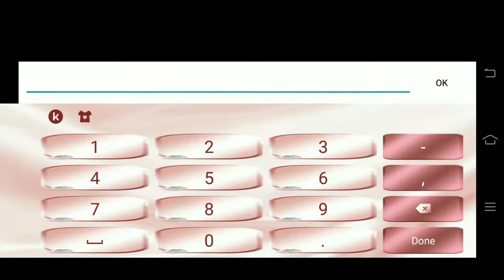Slug it out 2 ll 1 Video Of Chasbut Gamerz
WLC TO CHASBUT GAMERZ

DOWNLOAD LINK SLUG IT OUT 2

GUYS COMPLETE LIKE AIM 10 LIKES
FOR SPECIAL VIDEO
GUYS COMMENT YOUR FAV GAME
THAT GAME WE WILL PLAY

BYE---BYE